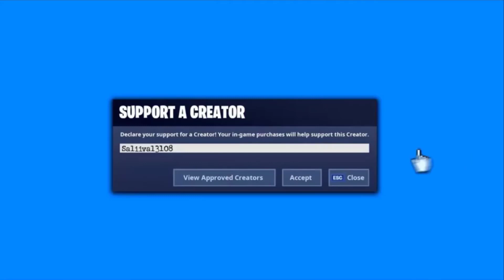UNTERSUCHE EINE ANOMALIE DIE IN STEALTHY STRONGHOLD ENTDECKT WURDE | Fortnite | Saliival